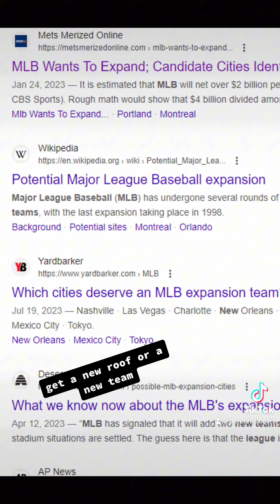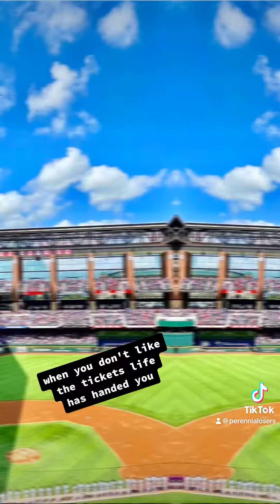2 Dudes Watching Ball On A Stadium Roof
Can you find the 2 dudes at every stadium?